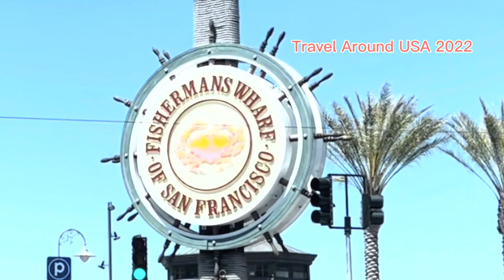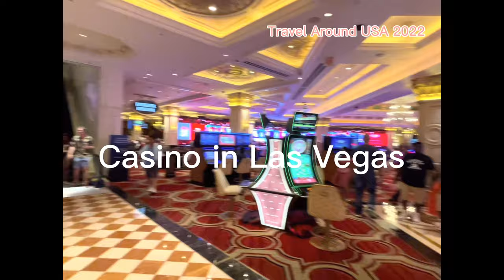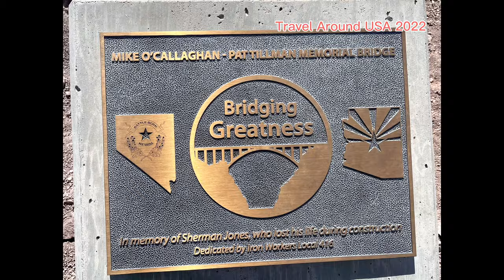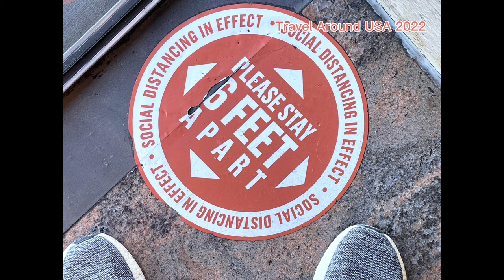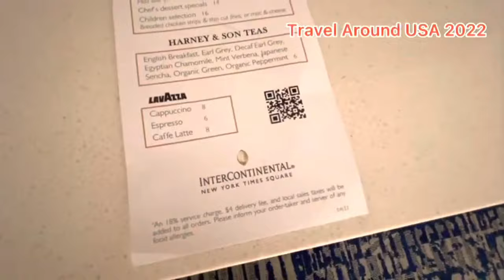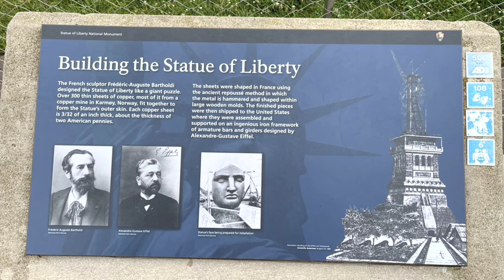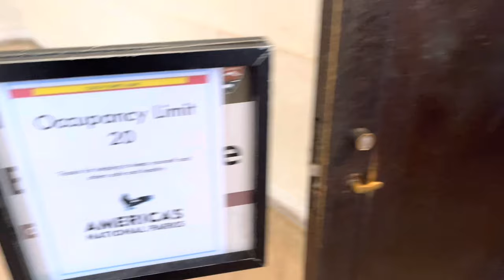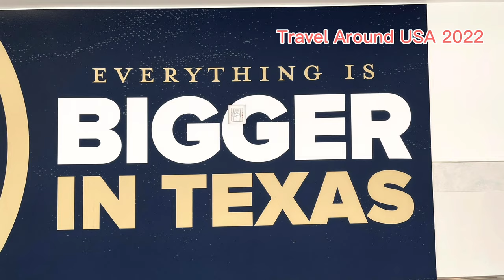4K VIDEO TOP 8 BEST PLACES VISIT IN USA 2022 | TRAVEL VIDEO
4K VIDEO TOP 8 BEST PLACES VISIT IN USA 2022 | TRAVEL VIDEO

Hello Everyone !  My name is John. This is my video recorded by myself when travel United States in this summer 2022.

I also use the information for description destinations from Wikipedia website and music sounds from free copyright sources but I have to mention the credit following copy & paste as below:

I am free to use these tracks as I am not a brand or I am not working with one, and I must include the following credits in my video description (Copy & Paste):

1. Song “Travel With Us” is used in San Francisco Destination.
🎵 Track Info:
Title: Travel With Us
Artist: Vendredi
Genre: Dance & Electronic
Mood: Inspirational

2. Day 2 Las Vegas: Music Poolside — LiQWYD
🎵 Track Info:
Title: Poolside
Artist: LiQWYD
Genre: Dance & Electronic
Mood: Happy

3. Day 3 Las Vega: Music Flying High — Declan DP
🎵 Track Info:
Title: Flying High
Artist: Declan DP
Genre: Dance & Electronic
Mood: Bright

4. Los Angeles: Music Hawaii — Scandinavianz
🎵 Track Info:
Title: Hawaii
Artist: Scandinavianz
Genre: Dance & Electronic
Mood: Happy

5. New York: Music New York — Declan DP

🎵 Track Info:
Title: New York
Artist: Declan DP
Genre: Dance & Electronic
Mood: Happy

6. Niagara Falls: Music Good Life — JayJen & Roa
🎵 Track Info:
Title: Good Life
Artist: JayJen & Roa
Genre: Dance & Electronic
 Mood: Happy

7. Washington DC: Music Poolside — LiQWYD
🎵 Track Info:
Title: Poolside
Artist: LiQWYD
Genre: Dance & Electronic
Mood: Happy

8. Houston, Texas: Music Adventures by A Himitsu
🎵 Track Info:
Title: Adventures by A Himitsu
Genre: Dance & Electronic
Mood: Happy

9. Pennsylvania: Music Credit
🎵 Track Info:
Title: Rainforest
Artist: Vendredi
Genre: Dance & Electronic
Mood: Funky